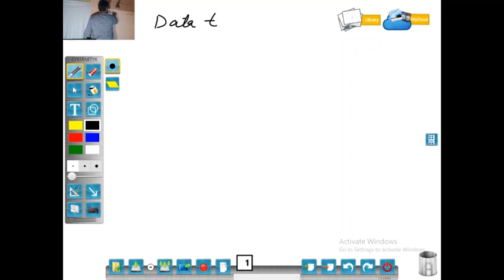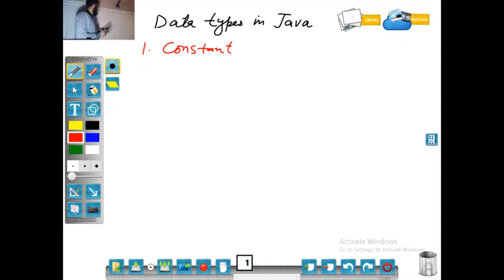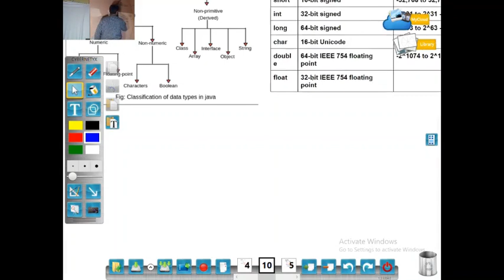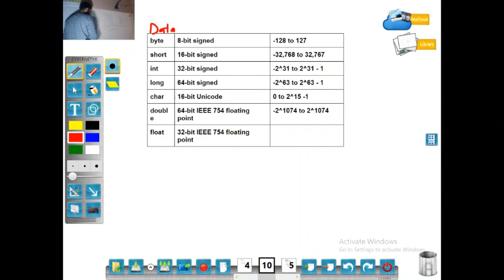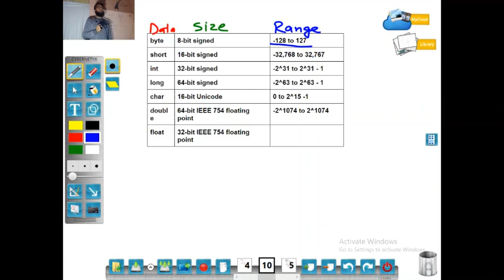Basic data types in Java